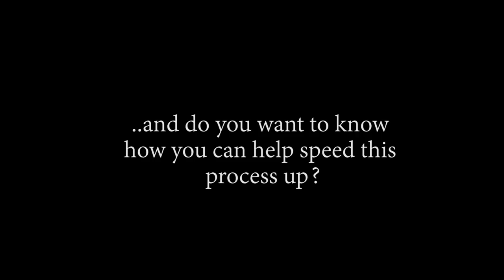WHAT!! A WEDDING!? OP - Episode 762, 763 | Reaction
Title: WHAT!! A WEDDING!? OP - Episode 762, 763 | Reaction